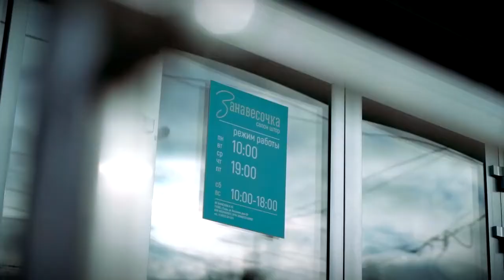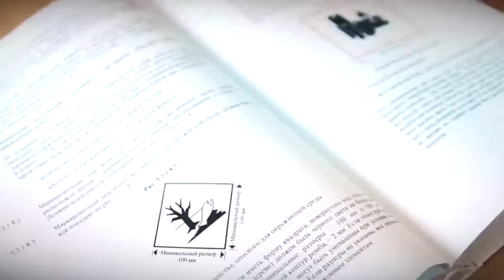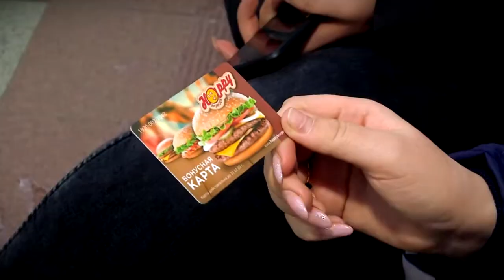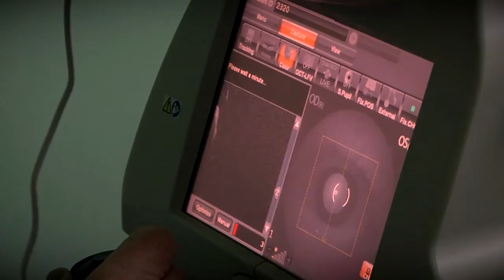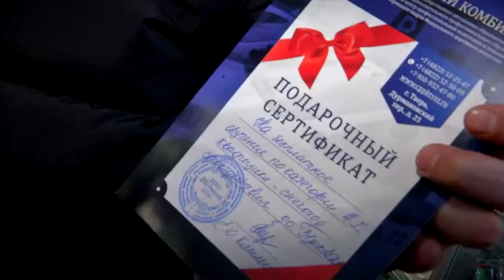По Твери прогулялся Купидон!